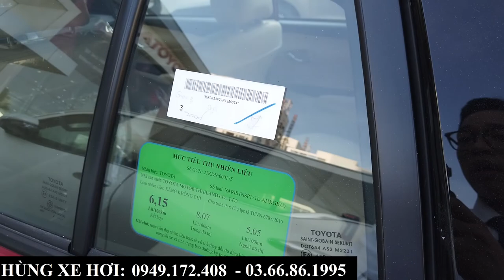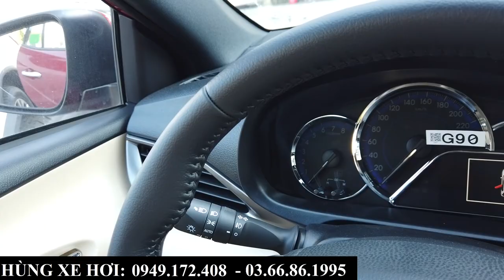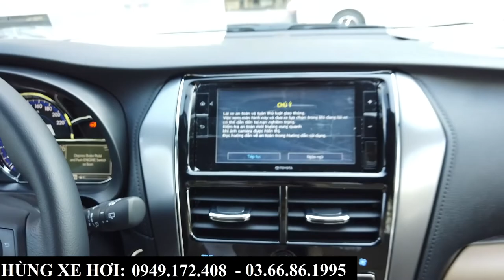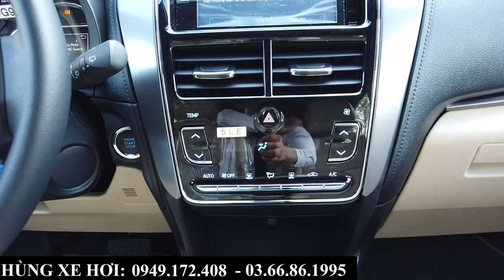Giá Xe Toyota Yaris Khuyến Mại Tháng 11,11 - 2022 | Tổng lăn bánh tại Bắc Ninh Mới Nhất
+ Hotline Tư Vấn: 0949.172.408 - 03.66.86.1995